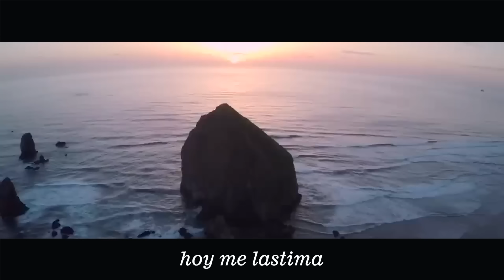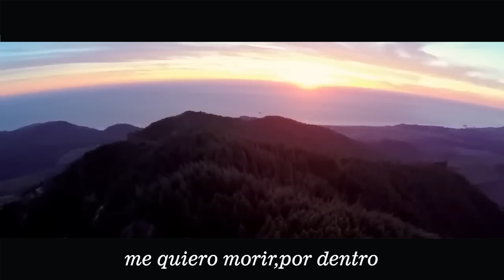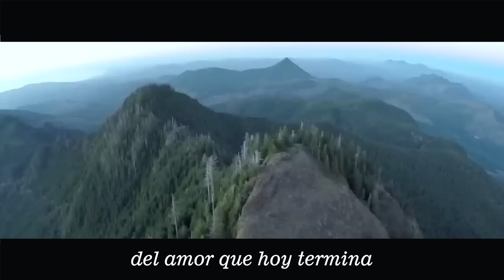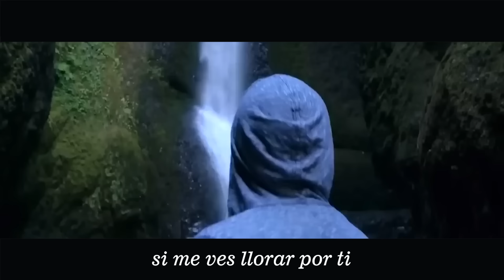Victor Manuel A. - Si Me Ves Llorar Por Ti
Si Me Ves Llorar Por Ti
Estudio De Grabación
Signo Records

       INTRODUCTION

All rights and copyrights connected with,Si Me Ves Llorar Por Ti
belong to its original owner (s)...Nothing related to this tribute  is done for lucrative purposes but simply as an act of admiration and it will be removed immediately upon request.

(The video in this number belongs to the original owner(s) and all rights and trademarks are respected. The video will be removed upon request and is not for lucrative purposes but is simply an admiration of a beautiful piece of art).